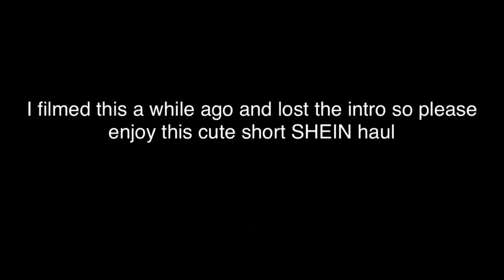Mini SHEIN try on haul!